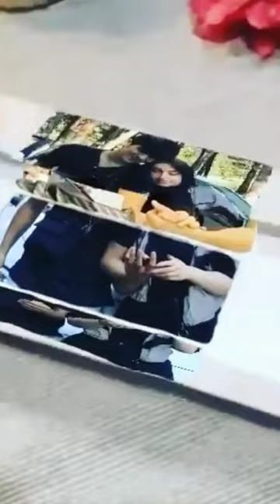28 марта 2024 г.